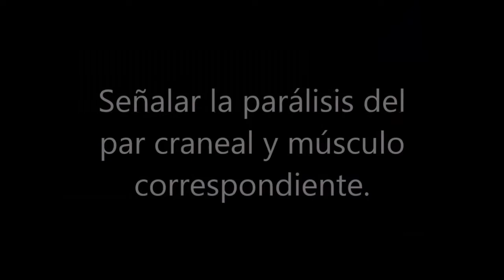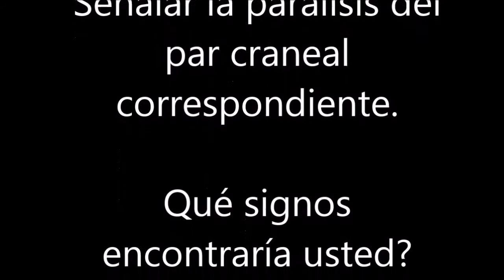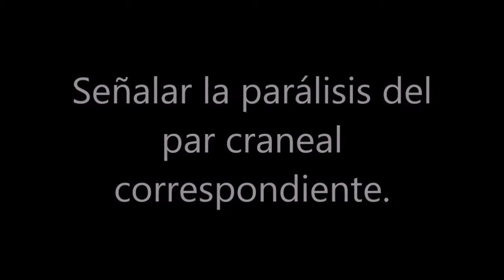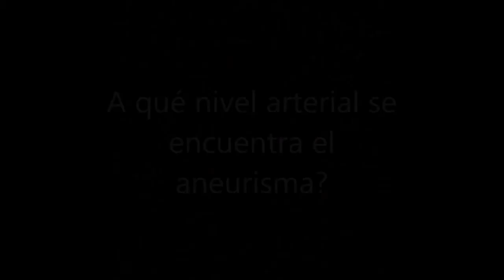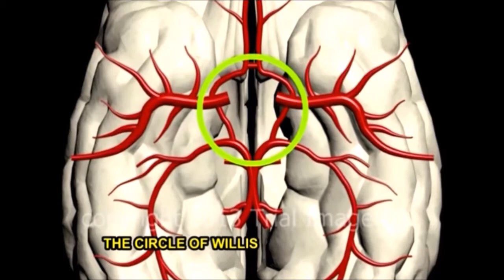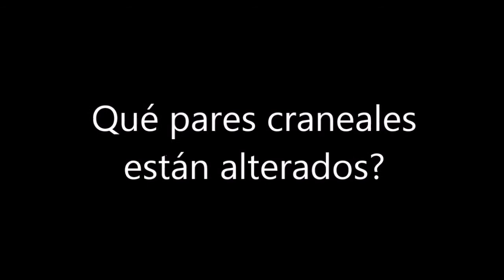Neurofisiología. Examen N° 01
ir a la sección Clases y descargar el solucionario.